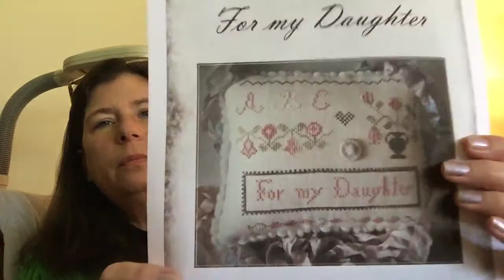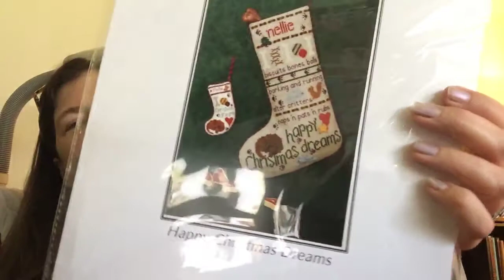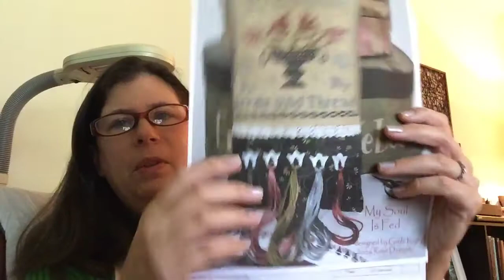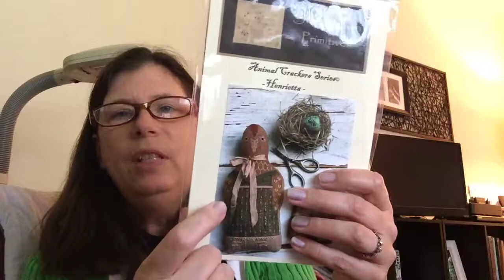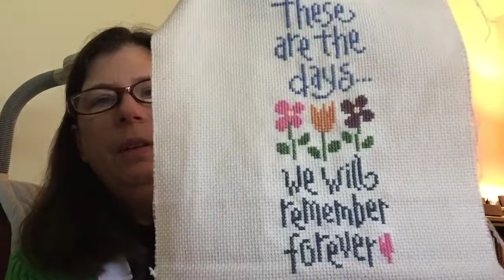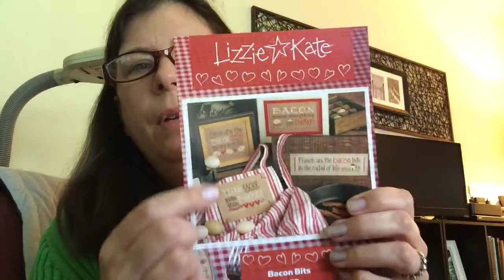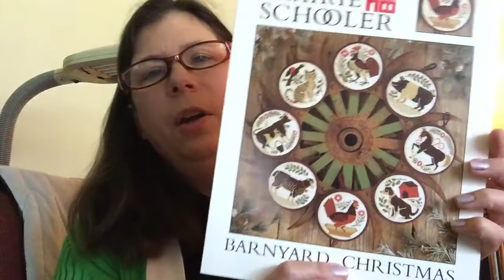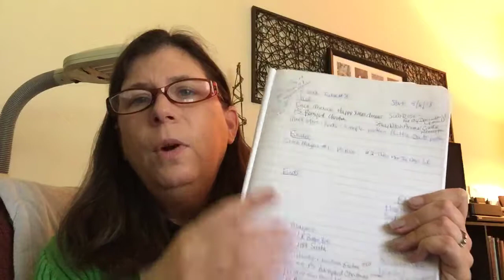Floss tube 8 - abrupt ending sorry! Lol!!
Video ended before I said goodbye, so goodbye!! Join me next week!!